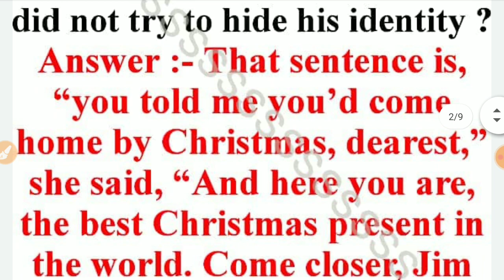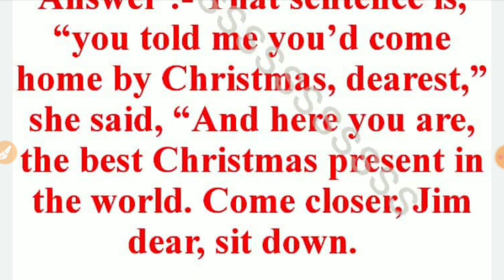Which sentence in the text shows that the visitor did not try to hide his identity ?